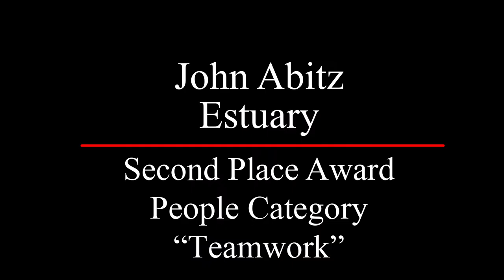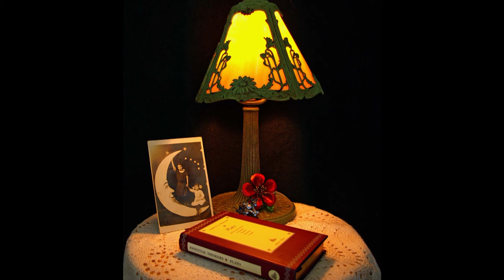2018 Shell Point Photo Contest and Show